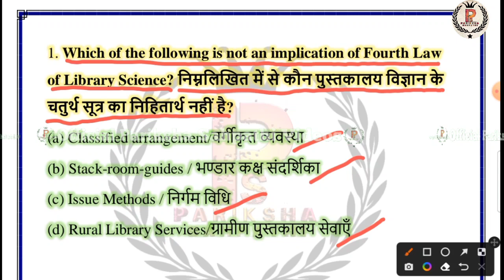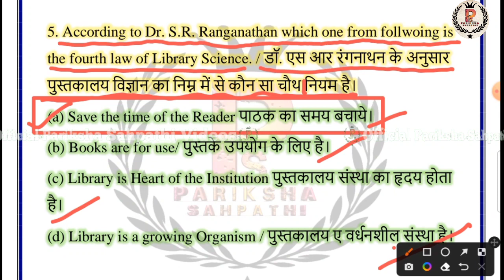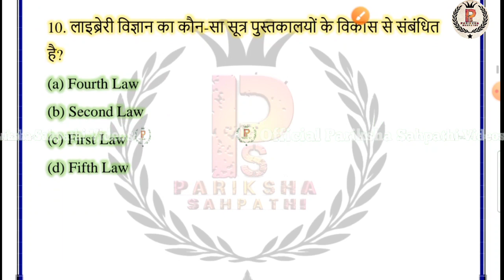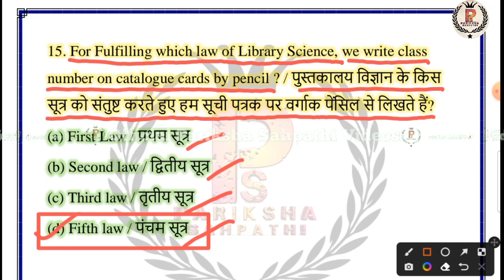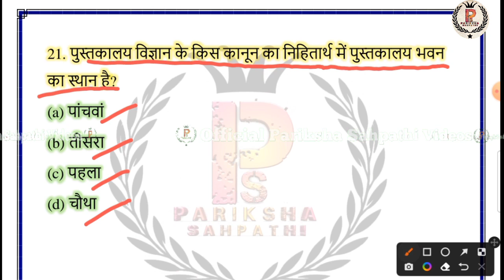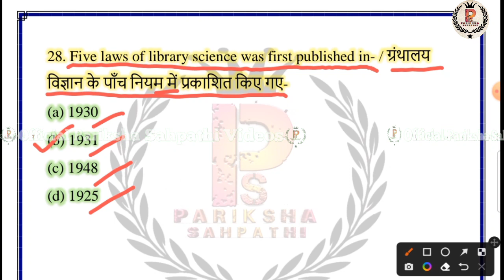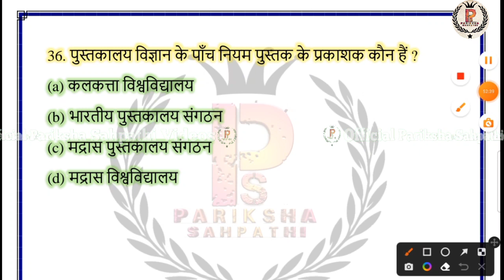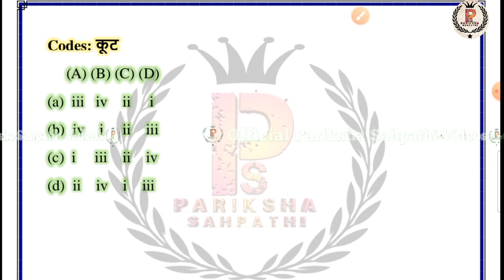Librarian MahaMarathon Hindi में | Kvs 2022-23 | KVS TGT LIBRARY | ALL INDIA Library Exam By:RituMam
KVS MahaMarathon Hindi में | Kvs 2022-23 | KVS TGT LIBRARIAN | ALL INDIA Librarian Exam By:-Ritu Mam

YouTube के इतिहास में पहली बार Librarian Exam की मैराथन